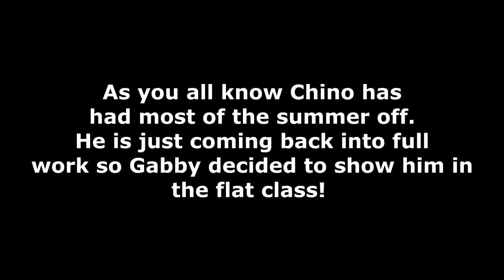Competing Against My Best Friend!